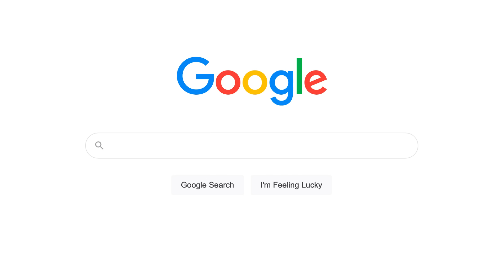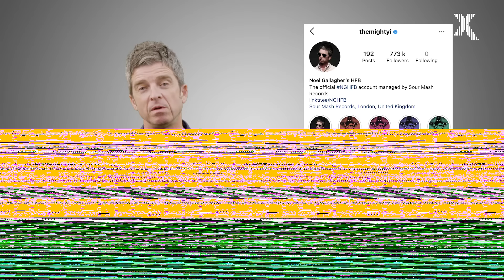Noel Gallagher Answers His Most Googled Questions | According to Google | Radio X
Want to know more about former Oasis songwriter (and frontman of Noel Gallagher's High Flying Birds) Noel Gallagher? Look no further, the man himself answers some of the internet's most Googled questions.

Questions like; Why is Noel Gallagher called The Chief? Is Noel Gallagher left handed Does Noel Gallagher have shares in Man City? Does Noel Gallagher have tattoos? Does Noel Gallagher drive? Why does Noel Gallagher hate Sunday Morning Call? And many more!